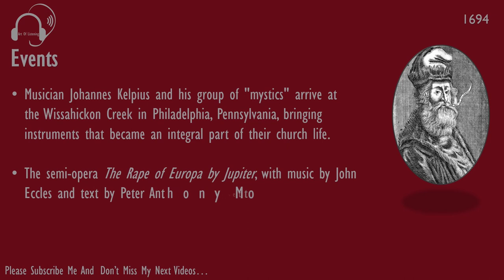History Music in 1694 | Baroque Music History | Music History In 2 Minutes